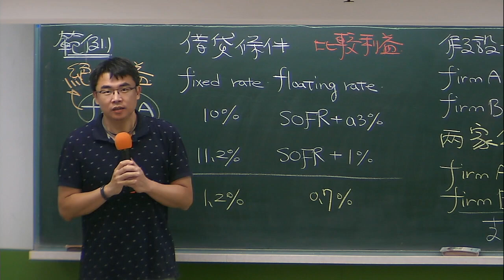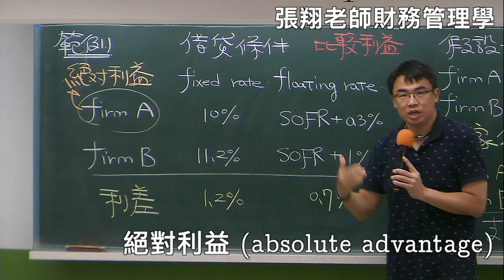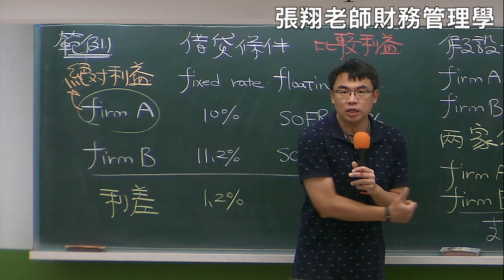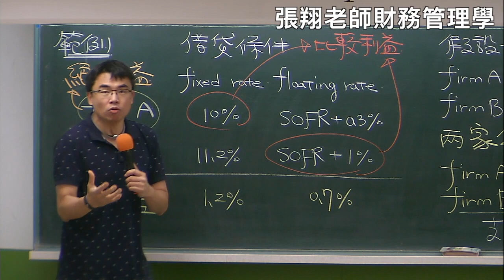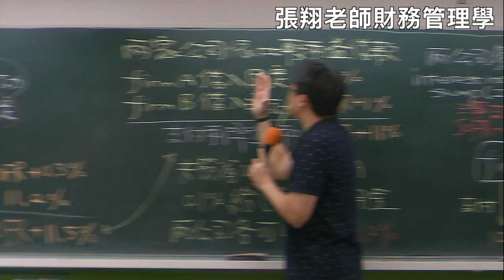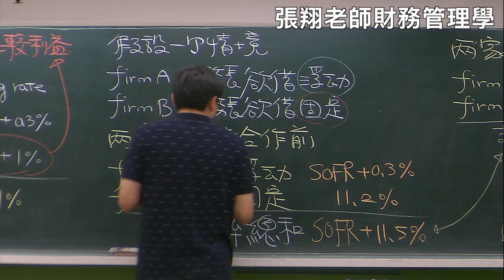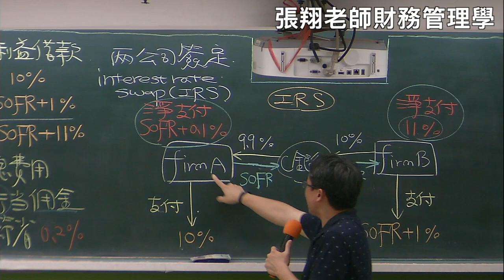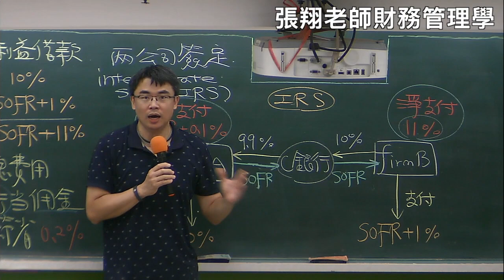利率交換 (interest rate swap, IRS) 的安排實例 [有字幕請打開 cc]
利率交換 (interest rate swap, IRS) 的安排實例, 兩公司因為比較利益法則 (principle of comparative advantage) 而產生了簽訂 IRS 的動機, 對應《運籌帷幄學財管》, 2 版, 第 18 章, 範例 18.1, 頁 418-419。 [有字幕請打開 cc]